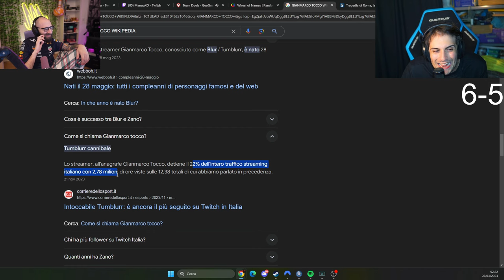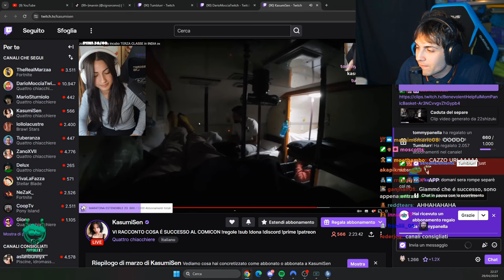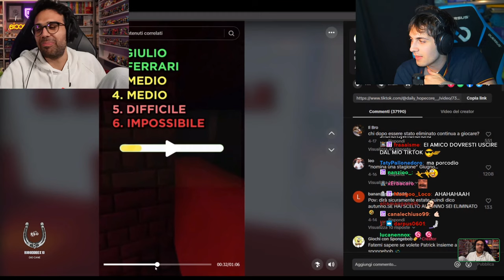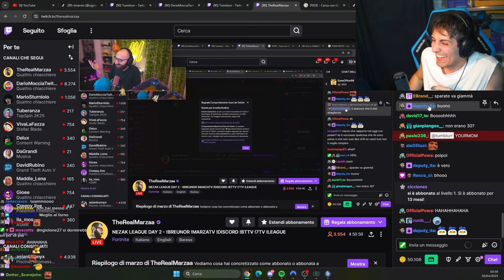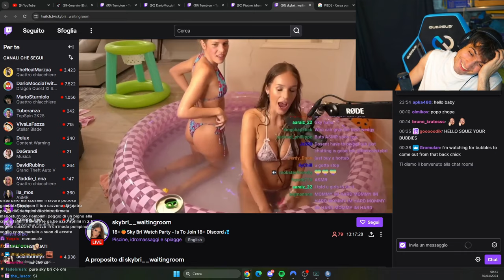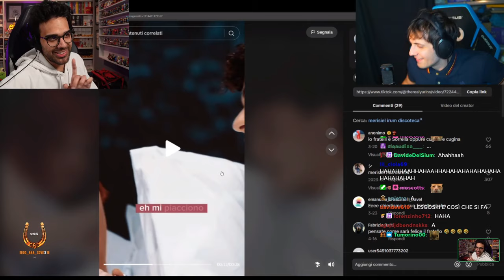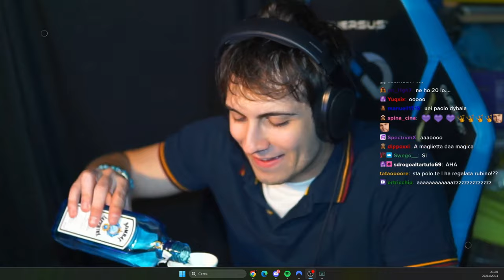ILCAPOMASTRO 🤬 - BEST OF BLUR